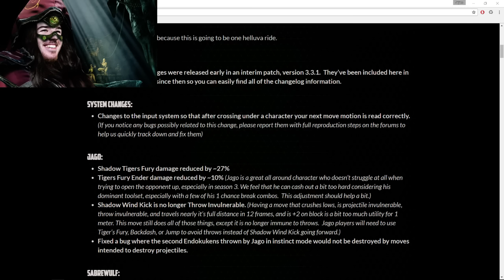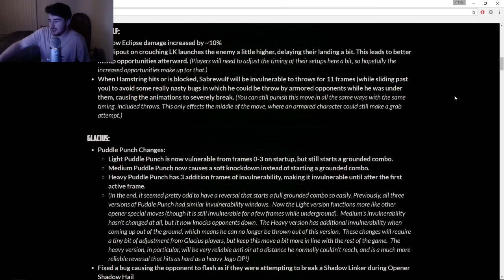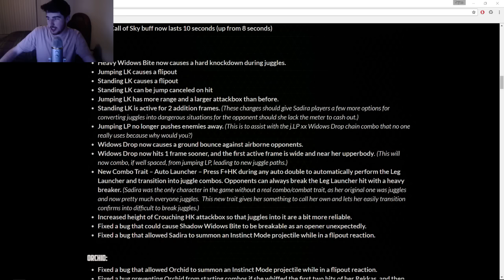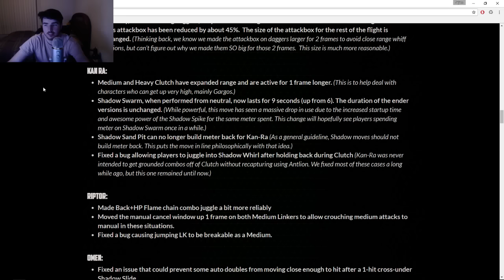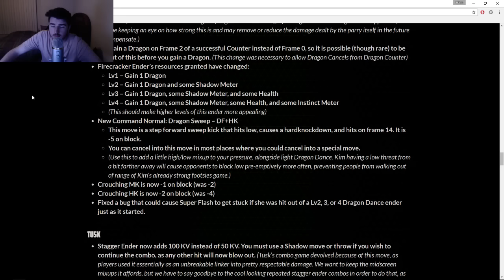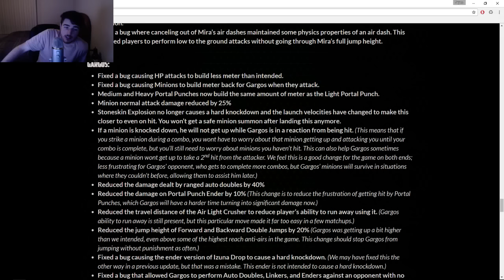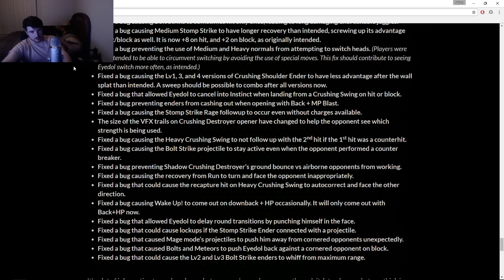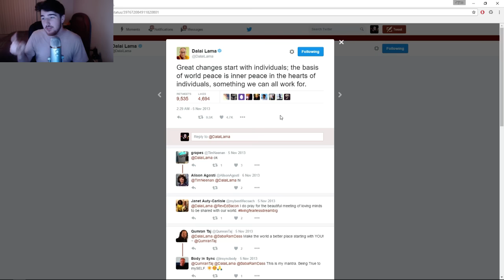Killer Instinct Patch 3.4 Breakdown w/Infilament!